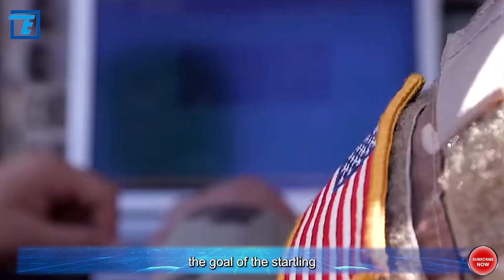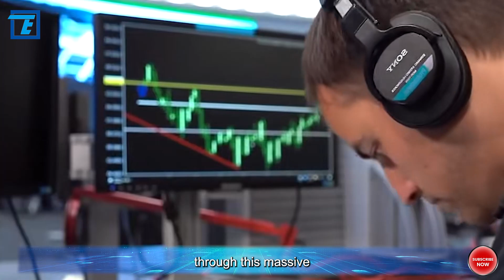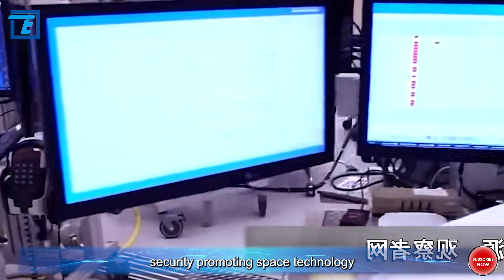Kai Ming He: a Chinese AI GeniusThe Academic and Legendary Journey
Kai Ming He is a highly acclaimed scholar whose research achievements in the field of artificial intelligence are commendable. Through in-depth research and innovative thinking, his work has had a broad impact on the international academic community. He has not only brought new breakthroughs to the field of artificial intelligence but also made significant contributions to related disciplines.

In terms of academic background, Kai Ming He has rich knowledge and a solid research foundation in the field of artificial intelligence. His learning and accumulation in this field enable him to think from multiple perspectives and find innovative solutions to problems. His academic background provides solid support for his research and lays a solid foundation for his achievements in this field. In his career, Kai Ming He has been committed to promoting the development and application of artificial intelligence. His research results have been widely cited and applied in various fields, including computer science, machine learning, and pattern recognition. His work not only provides new ideas and methods for the academic community but also provides strong support for the solution of practical problems. With his outstanding academic background and distinguished career, Kai Ming He has made important achievements and impacts in the field of artificial intelligence. His research results not only promote the development of this field but also provide valuable insights for better understanding and application of artificial intelligence.

Kai Ming He is a scientist with significant influence in the field of artificial intelligence. His research achievements and technological innovations have brought about tremendous advancement and development in this field. First, he has made outstanding contributions in computer vision. He proposed a method based on deep convolutional neural networks for image classification and object recognition tasks. This method not only improves accuracy but also greatly accelerates processing speed. Secondly, in the optimization of deep learning algorithms, Kai Ming He has also made breakthrough achievements. He proposed a structure called "residual network," which effectively solves the problems of gradient disappearance and explosion by introducing cross-layer connections and residual information, making the training of deep networks more stable and efficient. These research results not only have a wide impact in the academic community but also play an important role in practical applications. For example, in fields such as facial recognition and autonomous driving, remarkable results have been achieved using Kai Ming He's technology. In conclusion, Kai Ming He's significant achievements and influence are not only reflected in his research results but also in the application value of his technology and his contributions to the industry.